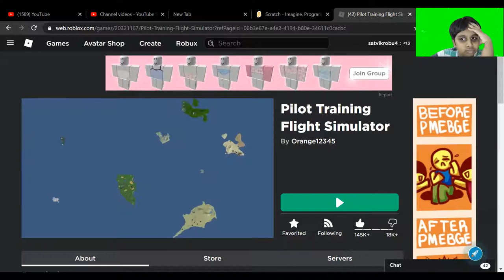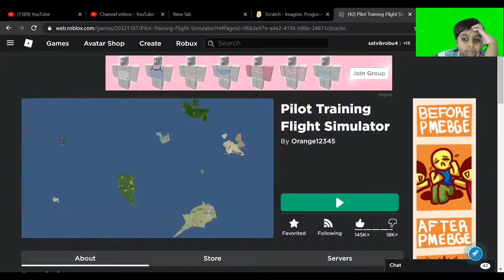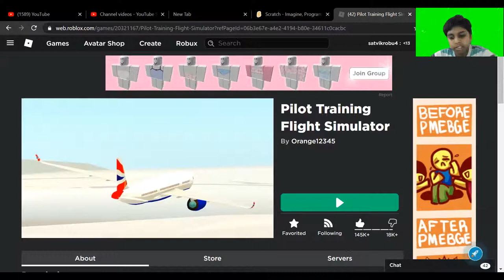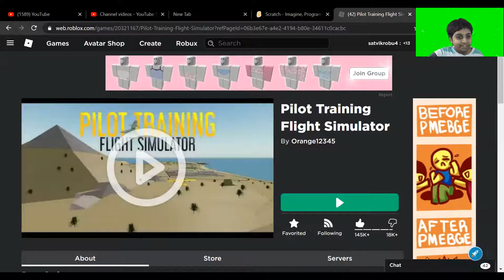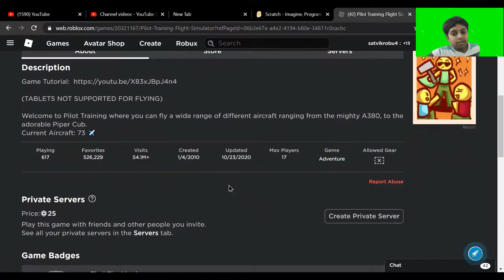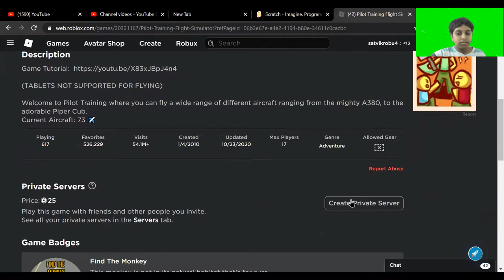Playing PFTS IN ROBLOX!